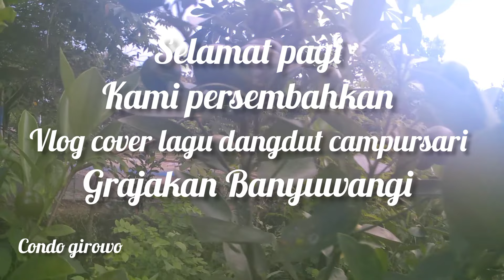GRAJAKAN BANYUWANGI _CAMPURSARI DANGDUT PILIHAN JOZZZ cover vlog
grajakan Banyuwangi dangdut campursari condogirowochannel cover vlog